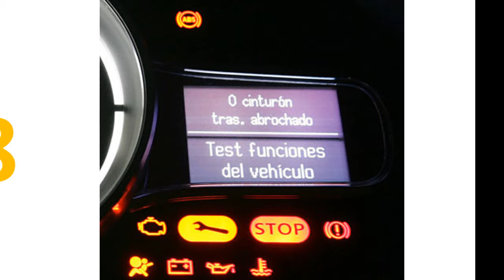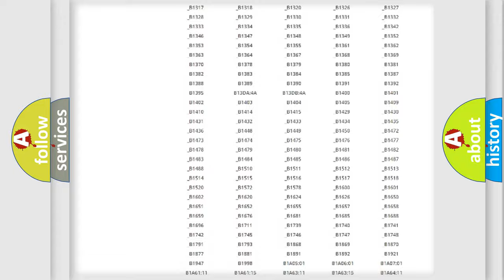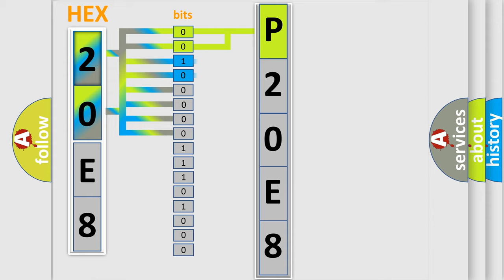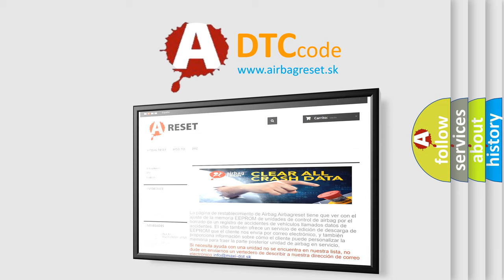DTC Ford P20E8 Short Explanation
Contents:
0:21 Basic DTC analysis according to OBD2 protocol standard.
1:48 Insight into programming
2:58 A diagnostically understandable description of the Diagnostic Trouble Code
3:05 Basic error definition

Make:
Ford
Code:
P20E8
Definition:
FLOOR or DEFROST MODE DOOR CONTROL CIRCUIT HIGH
Description:
When the Actuator DTC Detection Test is executed. If the (C801) Mode Door 2 Driver circuit is shorted to voltage
Cause:
(C801) MODE DOOR 2 DRIVER CIRCUIT SHORTED TO VOLTAGEA or C HEATER CONTROL